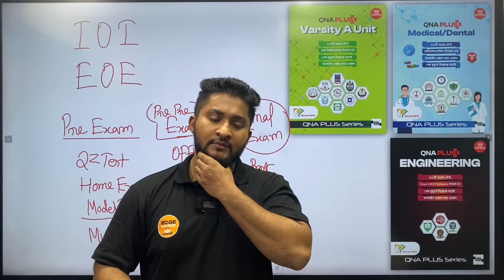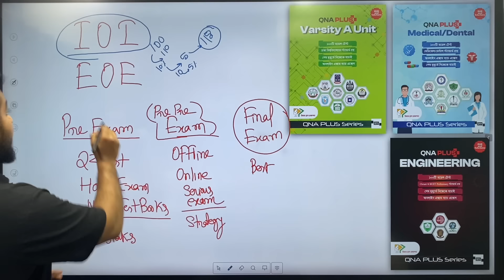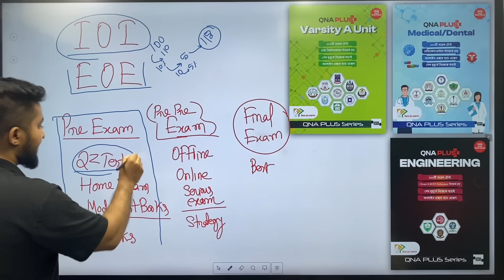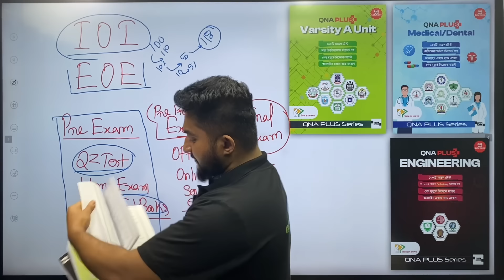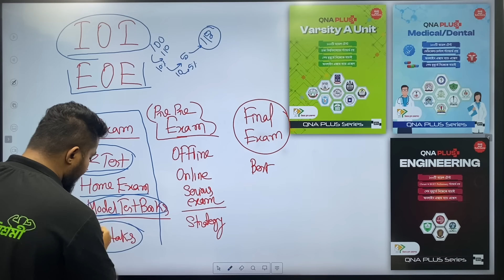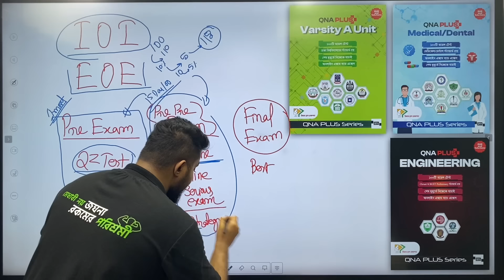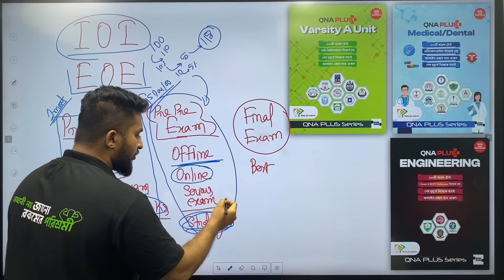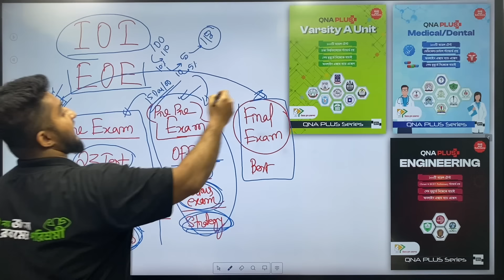EXAM ON EXAM METHOD || যেভাবে বাসায় বসেই ভর্তি পরীক্ষায় চান্স নিশ্চিত করবা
💥রকমারিতে ৩৫% পর্যন্ত ছাড় তো থাকছেই সাথে ৫০০ টাকার অধিক বই কিনলেই পাচ্ছো হাল্কেন্সটাইনের পক্ষ থেকে আকর্ষণীয় গিফট!